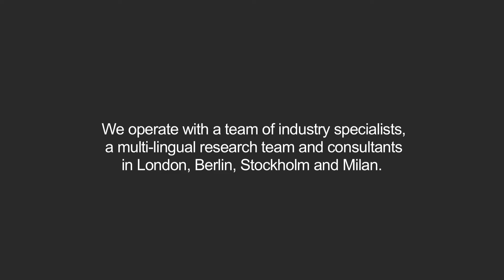Houdini - Ola Oredsson & Mia Tapio Interview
Ola Oredsson, CEO and Mia Tapio, Product Director Houdini, discuss the brand philosophy, the newest product developments and the importance of sustainability.